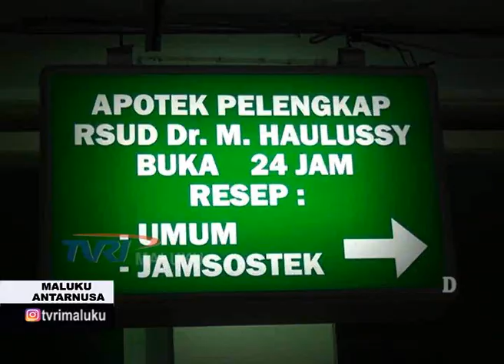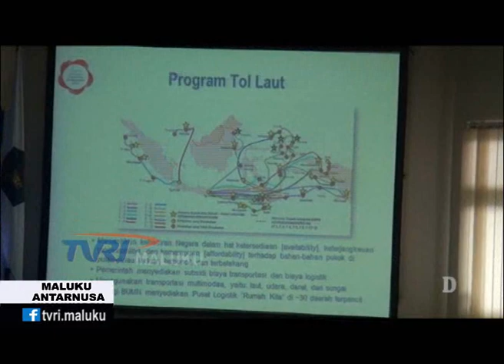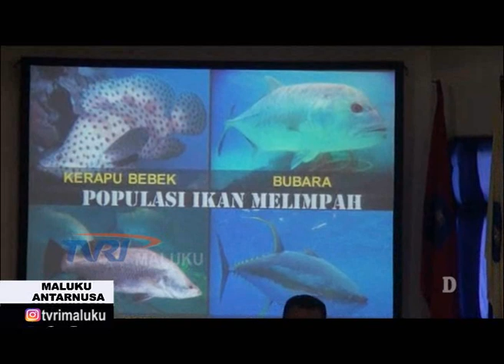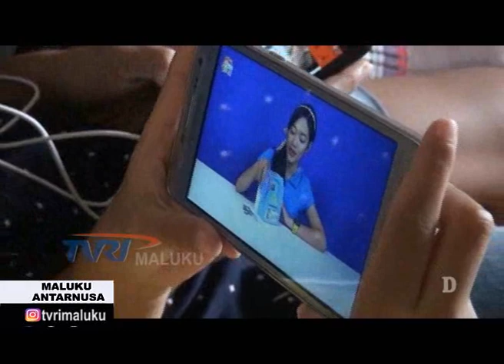MALUKU ANTARNUSA EDISI JUMAT 15 SEPTEMBER 2017